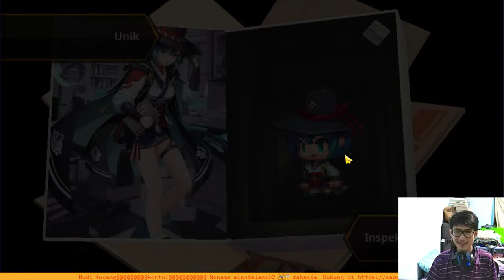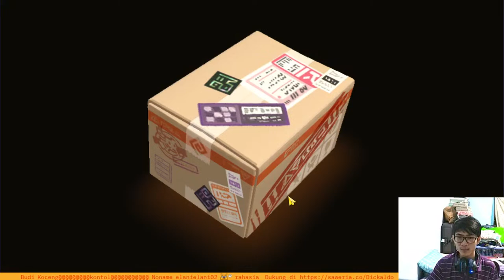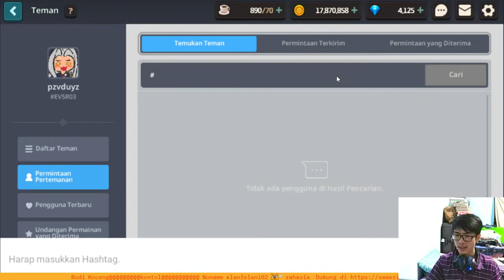40K DIAMOND SEMOGA BAWA PULANG MILIM GACHA COLLAB TENSHURA GUARDIAN TALES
Yang ingin Support bisa dengan Saweria klik link disini Terima Kasih

Guys terima kasih banyak kalian sudah mau mampir dan menonton.

Bagikan LINK video & aktifkan tombol LONCENGnya agar tidak ketinggalan video - video terbarunya ...

!donasi
!asal
!umur
!jadwal